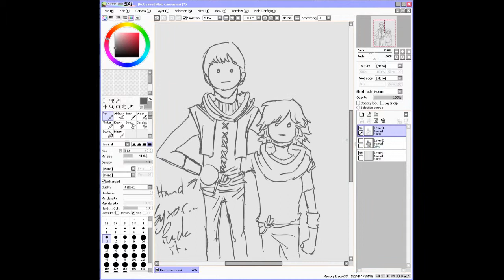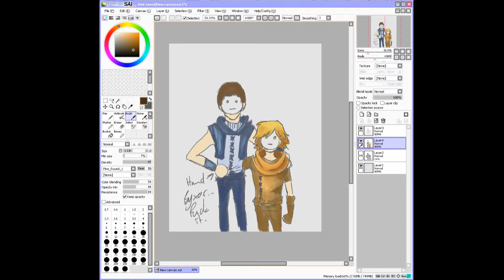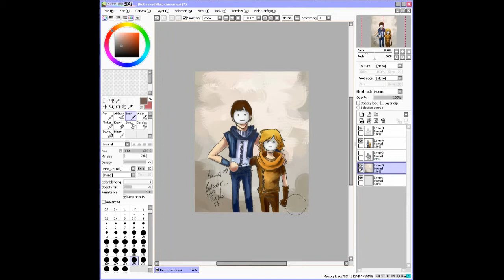Joova Draws - Cry plays Brothers, a tale of two sons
I just wanted to do it :I
The background was the part I enjoyed the most..

a real quickie this one.